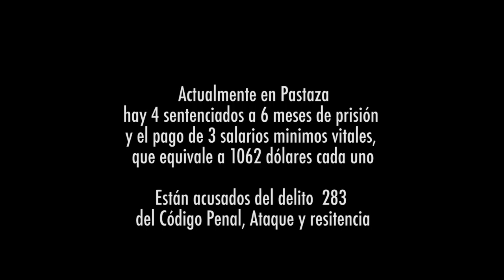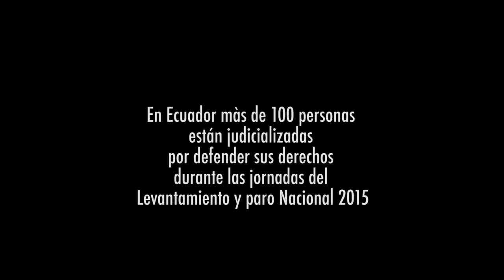Solidaridad 7dePastaza con 29deSaraguro - Resistir Es Mi Derecho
Procesados de la Provincia de Pastaza exponen su situación, son criminalizados por exigir educación para los jovenes de su provincia, el respeto a los derechos humanos y de la naturaleza.